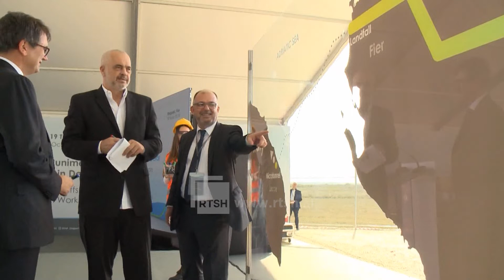Hap i rëndësishëm për Terminalin e Vlorës